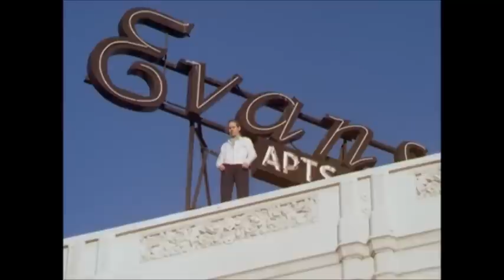Charmed Saving Innocents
One of my favorite video I made, the Charmed Ones saving innocents.